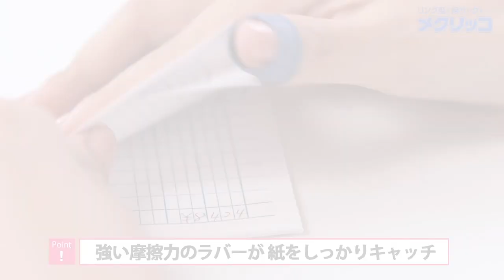【PLUS】リング型 指サック メクリッコ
しっかりめくれる強い摩擦力のラバータイプ。ロングライフデザイン賞を受賞した、リング型指サック。